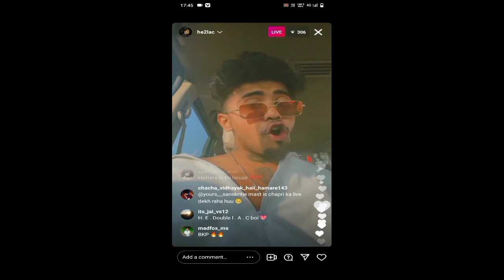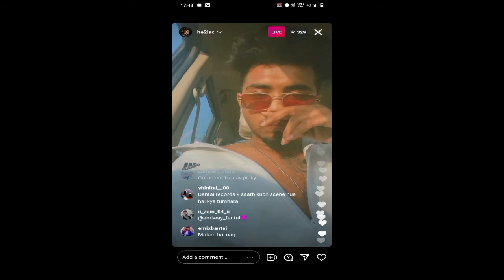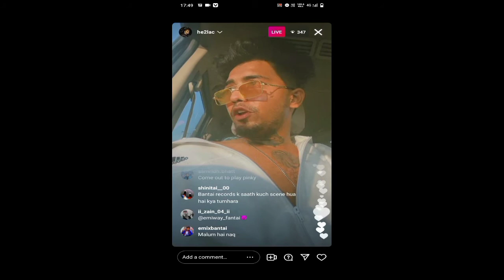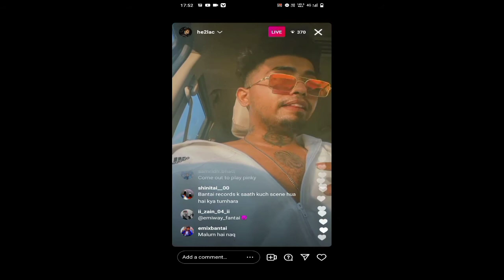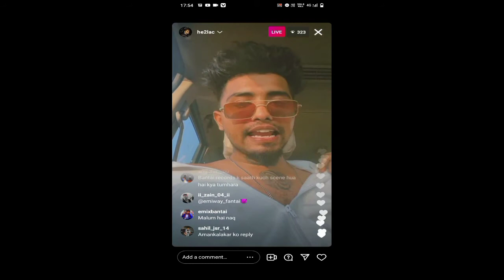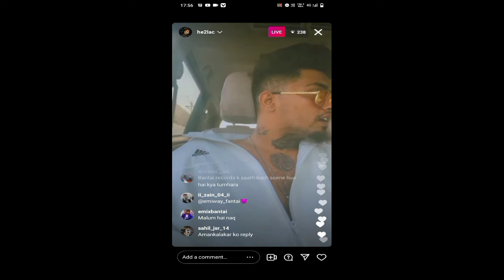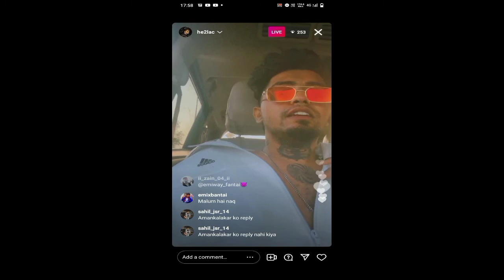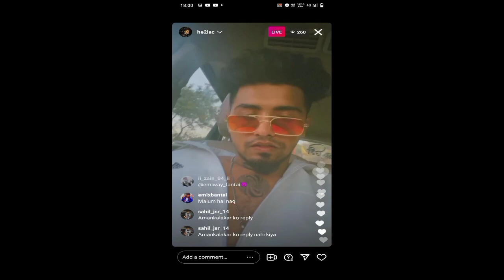Hellac live 🔴 Mcstan, Raftaar, emiwey hip hop talk 🔥